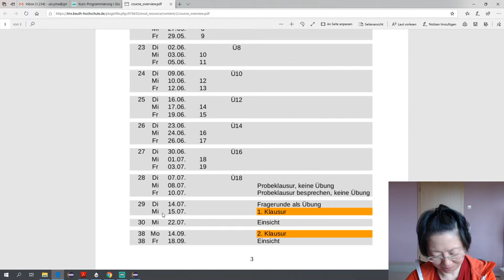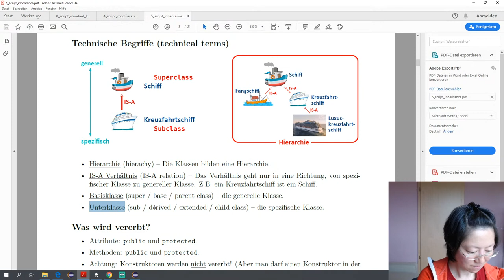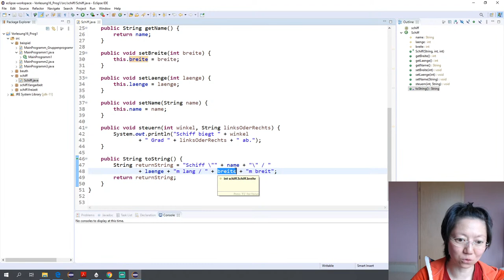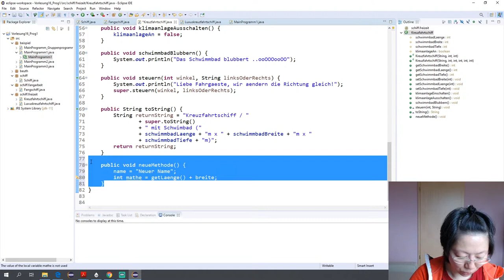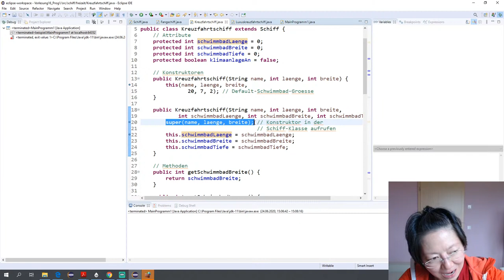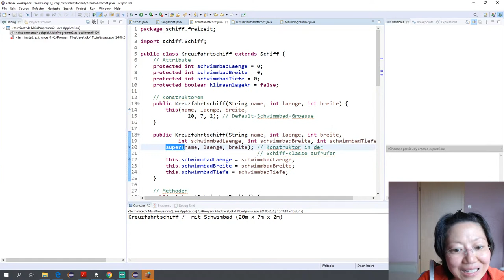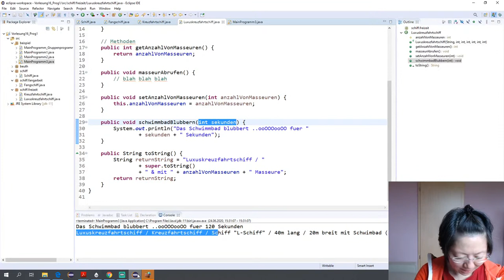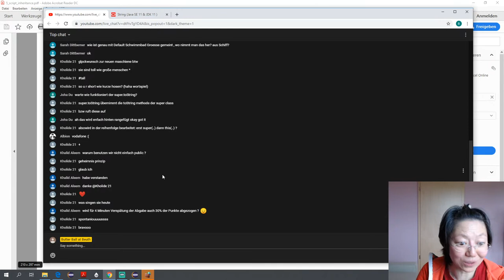Prog I Vorlesung 16 24.06.2020